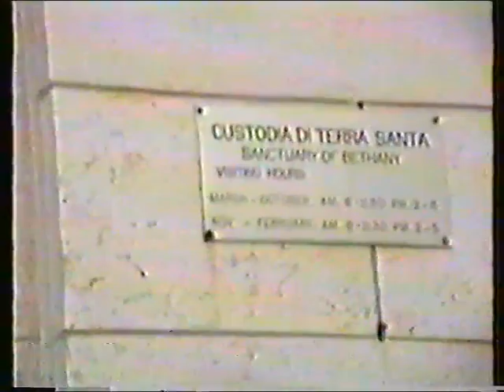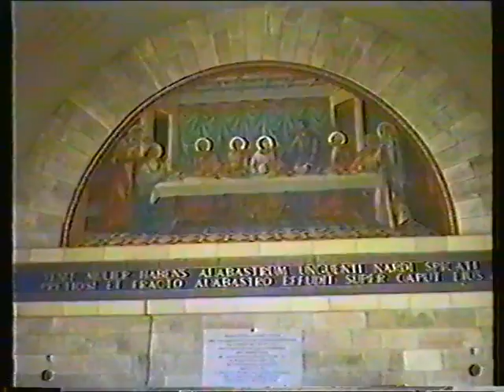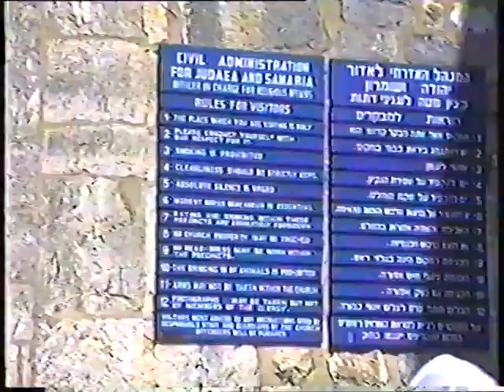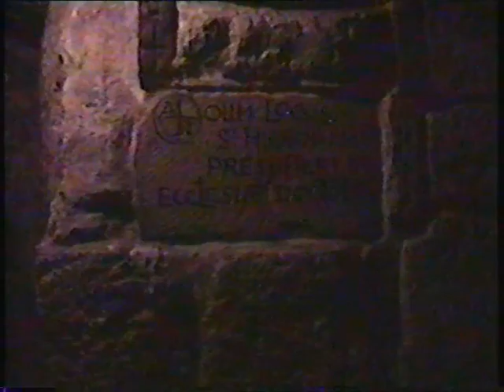1994 (14) ISRAEL- BELEN- BETANIA .IGLESIA MARTA Y MARIA- VIAJE DE ESTUDIOS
TERMINAMOS LA VISITA A LA FABRICA DE DIAMANTES DE JERUSALEN, Y A LA CIUDAD DE BELÉN CRUZANDO POR BETANIA, VISITAREMOS LA IGLESIA DE MARTA Y MARIA ,(Jn 12) Y LA TUMBA DE LÁZARO (Jn. 11) CELEBRACIÓN DE LA EURISTÍA Y SALIDA HACIA EL MAR MUERTO , LA MAYOR DEPRESIÓN DE LA TIERRA , 400 MTS BAJO EL NIVEL DEL MAR Y NOS ALOJAREMOS EN EIN GUEDI, EN EL HOTEL LOT